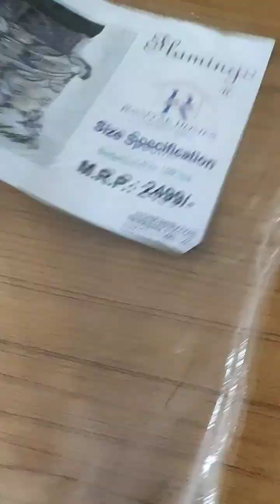Cotton की डिजाइनर बेडशीट्स💯 latest Bedsheets collection 2024🔥book 9813831091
अहमदाबाद की डिजाइनर बेडशीट्स💯 अहमदाबाद से भी कम दामों पर🔥book 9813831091

adress DSS shop no.380,sec16-18 shopping complex hisar haryana

Hisar market
Hisar bed sheet market
Hisar bedsheet reseller
Hisar wholesale market
bedsheet wholesale market
bed sheet wholesale market Delhi
cheap bed sheet in Delhi
cheap bed sheet shop in Hisar
cotton king size bed sheet
cotton market India
cotton bed sheet Delhi
cotton bed sheet wholesale price
cheap cotton bedsheet
cheapest  cotton bedsheet shop India
Ahmedabad bedsheet
Ahmedabad cotton bedsheet
Ahmedabad bedsheet wholesale market
Ahmedabad best resale market
cheapest bed sheet Ahmedabad
bed sheet Market Surat
bed sheet Market Nagpur
bed sheet manufacturing
bed bedsheet supplier
gifting bed sheet
handloom
bed sheet market in Pakistan
Kashmiri bedsheet
Pakistani bedsheet
export quality bed sheet
super king size bed sheet
small size bed sheet
fitted bed sheet
elastic bed sheet
fast colour bed sheet
colour guarantee wali bedsheet
home delivery
free home delivery
machine washable bedsheet
festival wali bedsheet
Rakhi special
festival special
bed sheets on discount
sale on bed sheet
Jaipuri bedsheet
Jaipuri cotton bedsheet
flower print bed sheet
geometrical print bedsheet
3D print bed sheet
dark colour bed sheet
light colour bed sheet
Jaipur city
bedsheet manufacturing Jaipur
wedding bed sheet
bridal bed sheet
kids collection
designer bedsheet 2024
designer bedsheet 2025
Hisar City
Delhi capital of India
bedsheet manufacturer Kolkata
Kolkata bed sheet
embroidery bed sheet
single bed sheet
mink blanket
comforters
Chinese blanket
Chinese bed sheets
bedsheet vlog
bed sheet haul
bedsheet blog
daily vlog
cheap bed sheet shop Hisar
anniversary gift
gift wrapping
gift packing
wedding gift
couple gift

reels
short